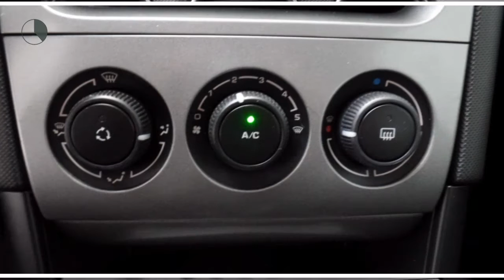Peugeot 308 1.4 VTI X-LINE | Airco | Radio-CD